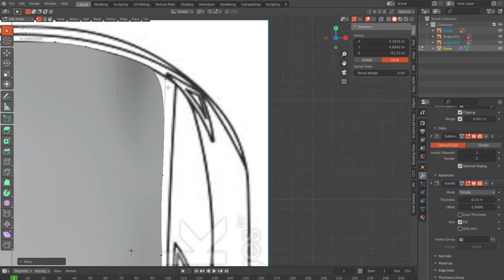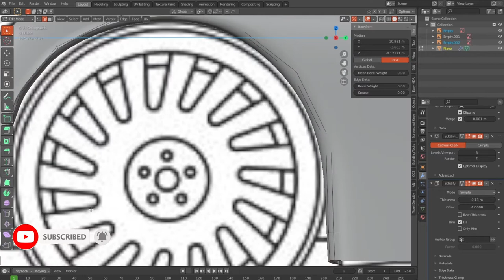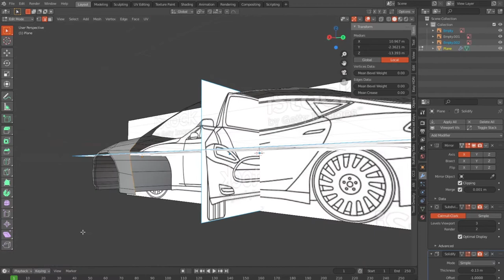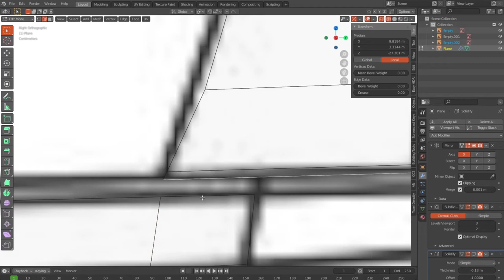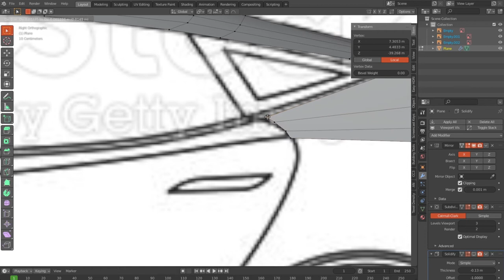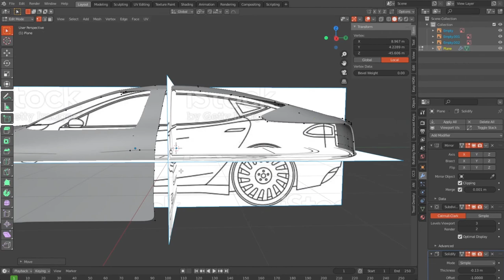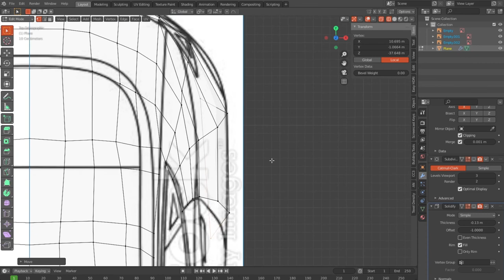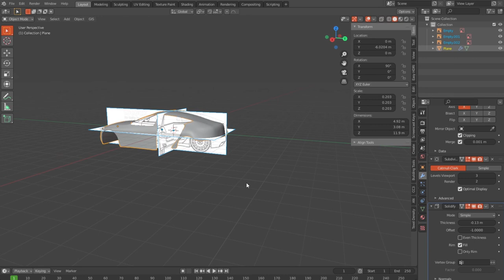car modeling in blender tutorial 2.9 | Blender 2.9 Low Poly 3D Modeling Tutorial |blender 2.9 Part-3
9 Interior Design Trends for 2022 – 2023 car modeling in blender tutorial 2.9 | Blender 2.9 Low Poly 3D Modeling Tutorial | blender 2.9 game-3